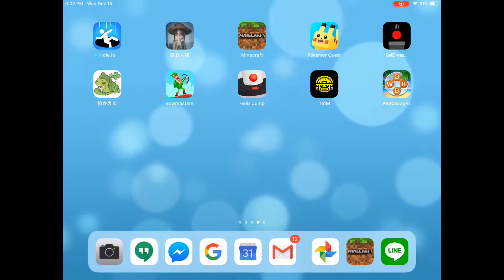Minecraft / 胖丁雕像？！手手會動喔！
這次是用取票的方式喔！